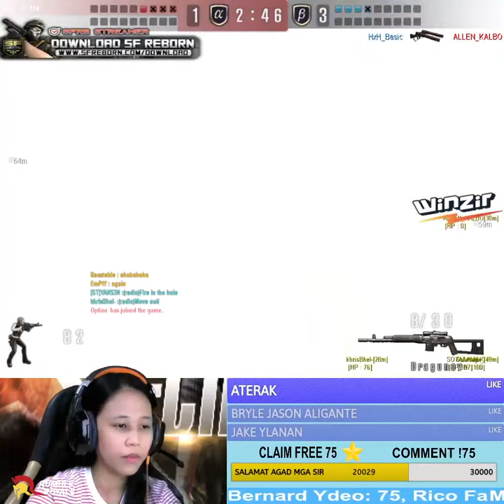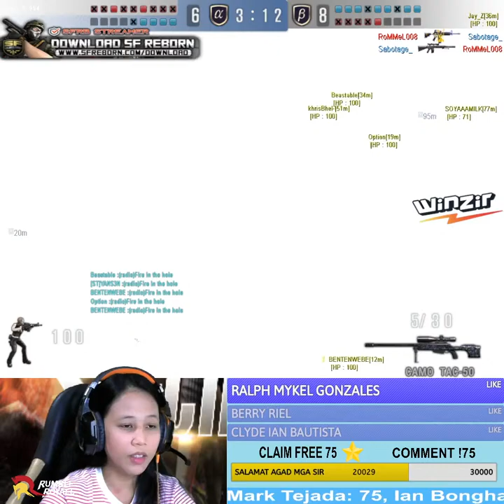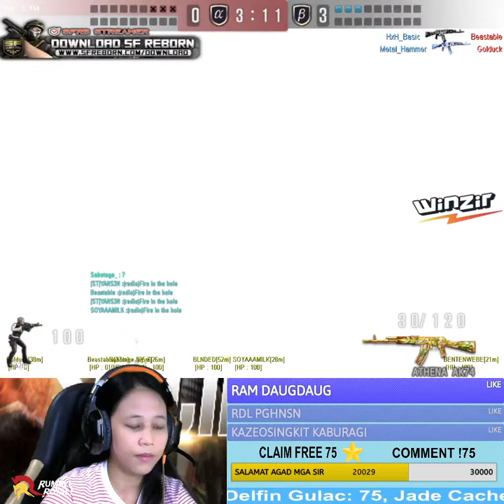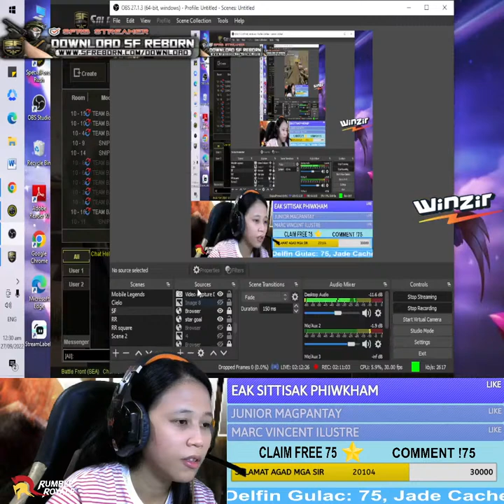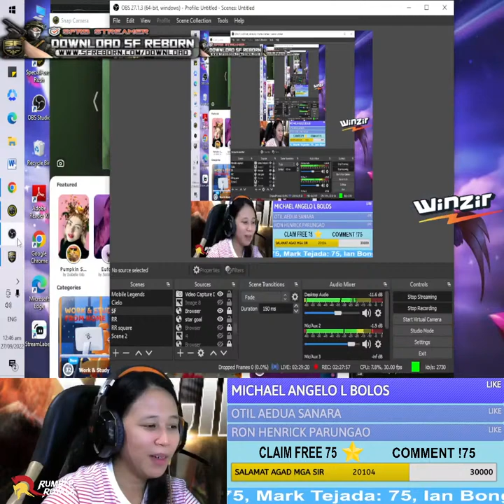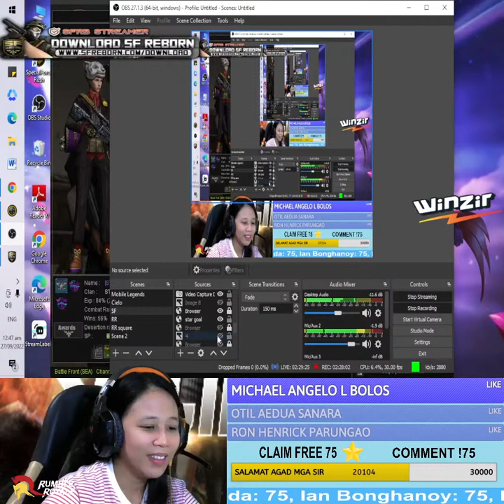TAG LAMIG NA, SINGLE KPA DIN TAG LAMIG NA, SINGLE KPA DIN | Yan Sen